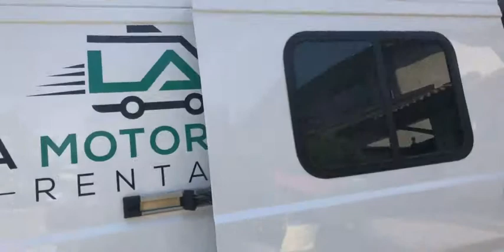2017 ProMaster “Biggie” Camper Van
Brief walk around of my 2017 camper van.